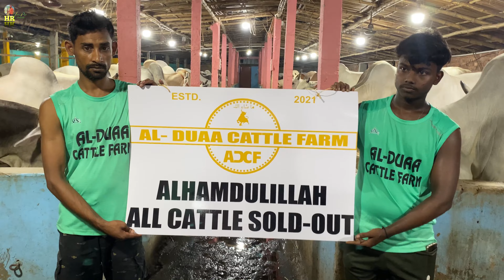❤️ALHAMDULILLAH All Cattle Sold-Out❤️ AL-Duaa Cattle Farm ❤️ Golbari ❤️ Kolkata Cow 2022